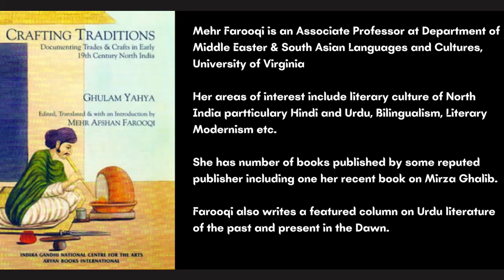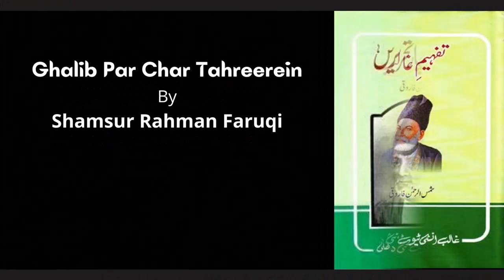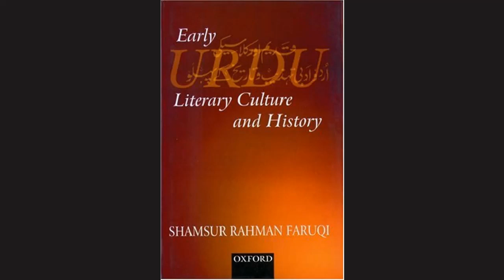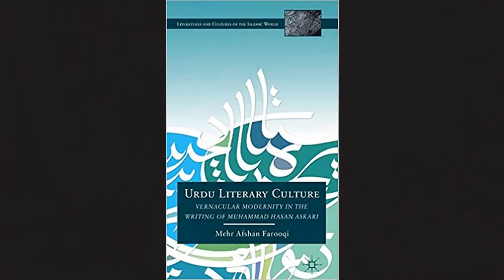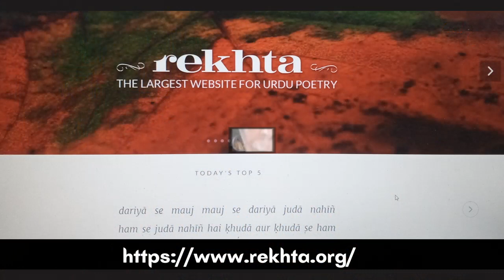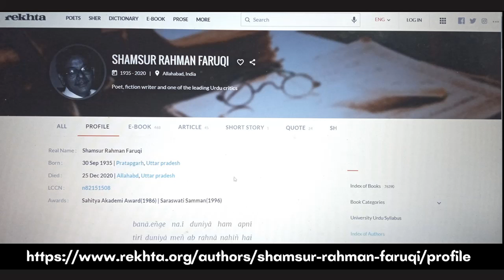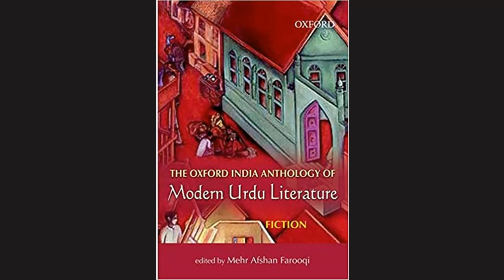At Adda| Conversation Mehr Farooqi| Ghalib, Urdu and Vernacular Modernity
Mehr Afshan Farooqi grew up in Allahabad, India. A multiple gold medalist from Allahabad University, Farooqi is currently associate professor of Urdu and South Asian Literature at the University of Virginia. Her research publications address complex issues of Urdu literary culture particularly in the context of modernity. She is interested in bilingualism and how it impacts creativity. A well-known translator, anthologist and columnist, she is the editor of the pioneering two-volume work The Oxford India Anthology of Modern Urdu Literature (Oxford University Press, 2008).
More recently, she has published the acclaimed monograph The Postcolonial Mind: Urdu Culture, Islam and Modernity in Muhammad Hasan Askari (Palgrave and Oxford University Press, 2013). Farooqi also writes a featured column on Urdu literature of the past and present in the Dawn.